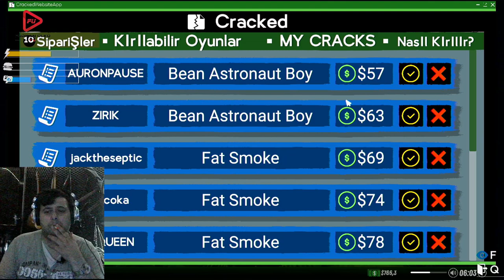İNTERNET CAFE SIMULATOR 2 BÖLÜM 4